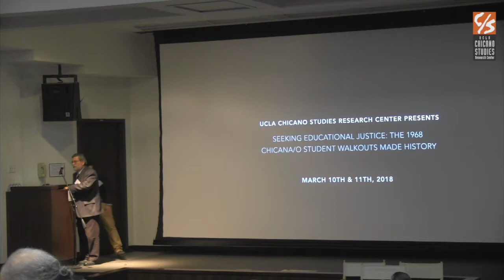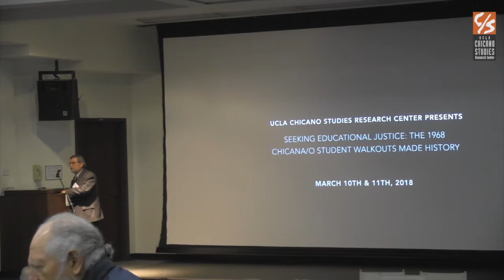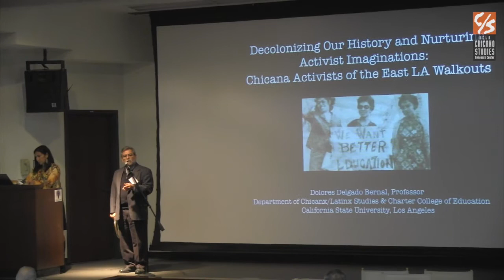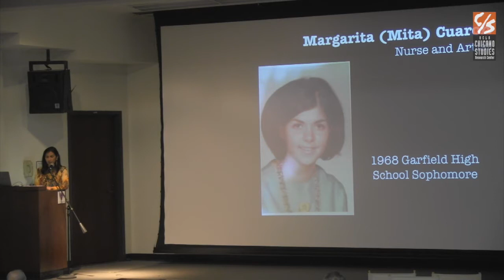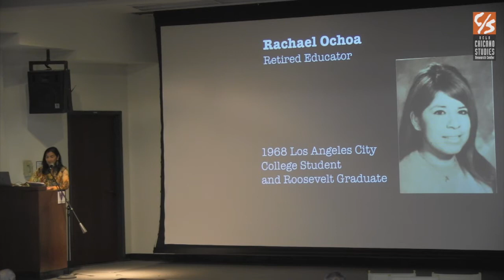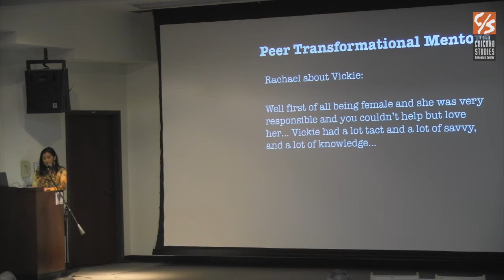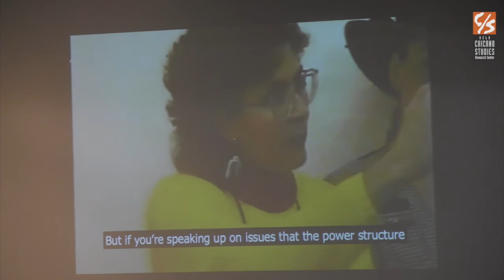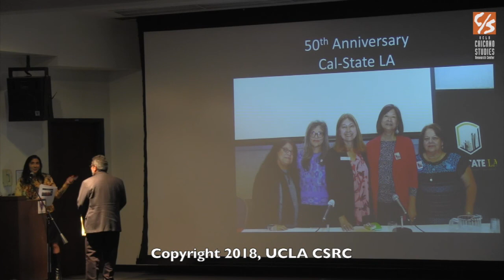Seeking Educational Justice: The 1968 Chicana/o Student Walkouts Made History (Conference, Pt. 2)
To commemorate the fiftieth anniversary of the East L.A. walkouts, the CSRC presented two days of programming. On Saturday, March 10, a speakers’ program featured walkout participants and scholars, and concluded with a tour of an exhibition at the CSRC Library featuring related materials from archival collections. On Sunday, March 11, the 1996 documentary "Taking Back the Schools" and the 2006 HBO film "Walkout!" were screened. Q&As with producers Susan Racho and Moctesuma Esparza, respectively, followed the screenings.

Speakers' Program, part 2 of 5:

"The Chicana/o student movement of the 1960s and 1970s
Students Rendezvous with History"
Juan Gomez-Quiñones, Professor Emeritus, History and Chicana/o Studies, UCLA
Elizabeth González Cárdenas, Visiting Scholar, Graduate School of Education and Information Studies, UCLA

"Decolonizing Our History and Nurturing Activist Imaginations: Chicana Activists of the 1968 East L.A. Walkouts"
Dolores Delgado Bernal, Professor, Chicana/o Studies and Education, CSU Los Angeles